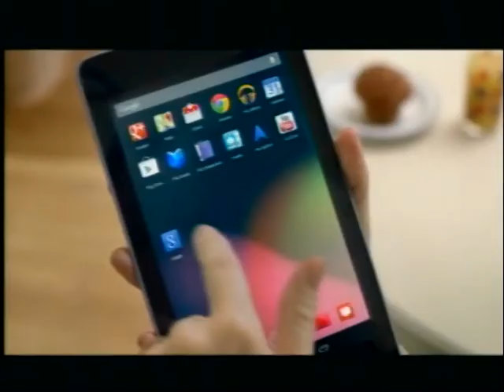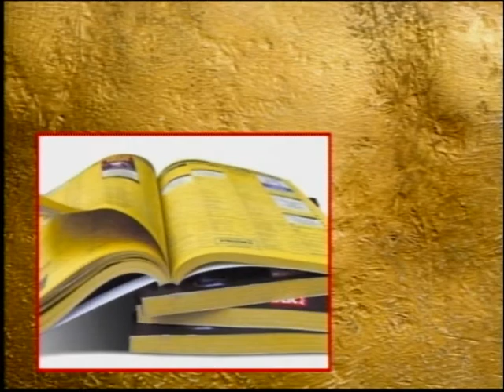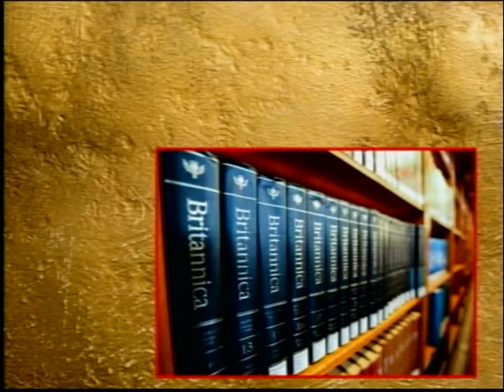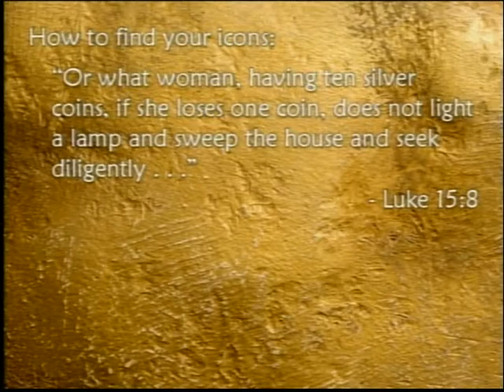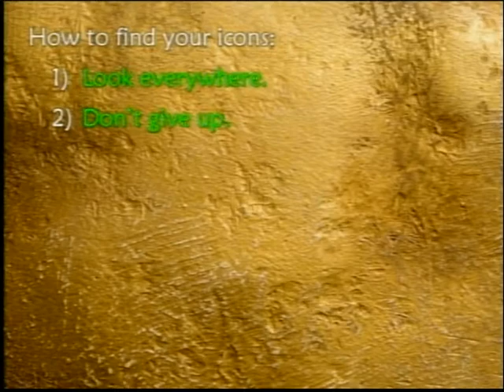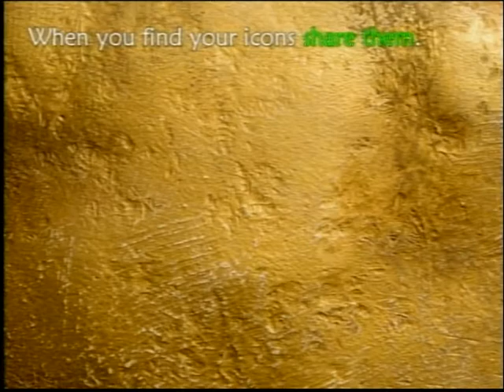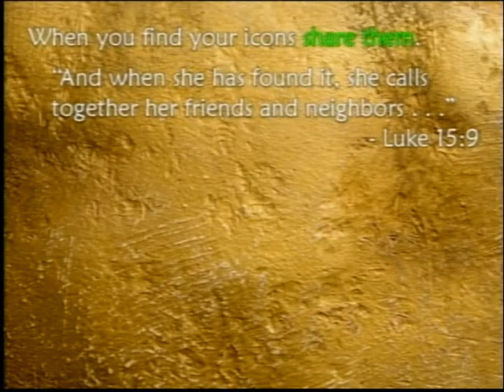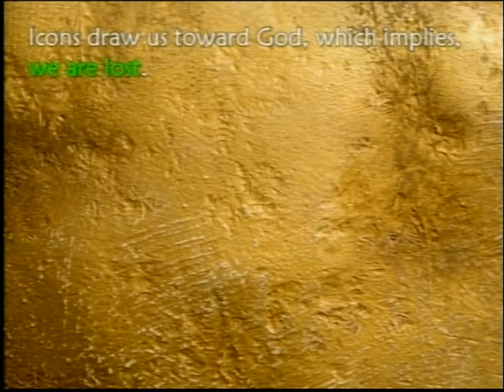"Icons & Idols" - Week #5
"Icons & Idols" - Finding your Icon(s).